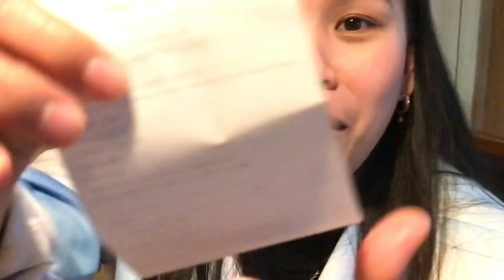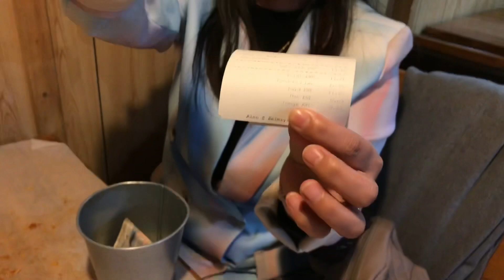WALA LANG 😂 Try namin sa Dampa!